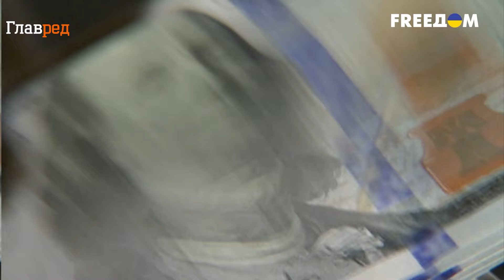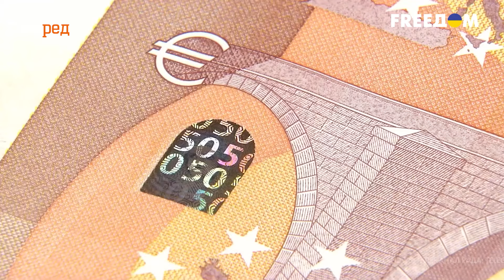Тайны визита Йенса Столтенберга: что пообещал генсек Зеленскому по вопросу вступления в НАТО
Накануне визита генсека НАТО Йенса Столтенберга в Киев, он выразил сомнения относительно вступления Украины в альянс до окончания войны. Однако визит был более чем символическим: члены НАТО обсуждали создание фонда для Украины на сумму 100 миллиардов евро. Подробности о намерениях и целях этого фонда, а также о реальных причинах визита генсека НАТО в Киев, представлены в видео.